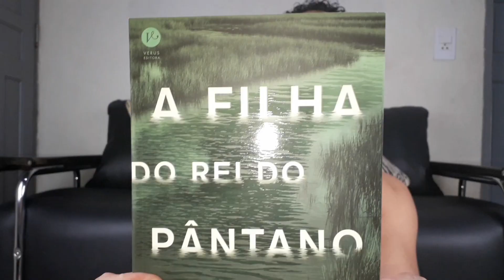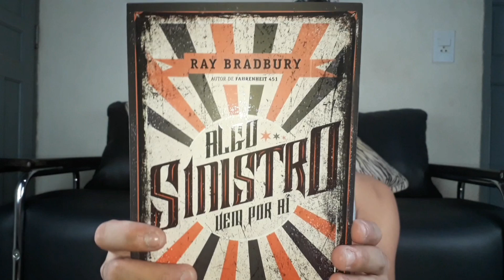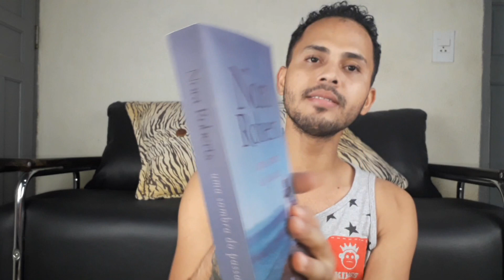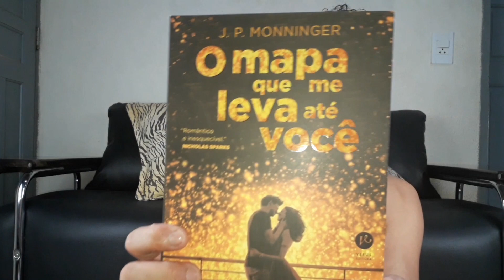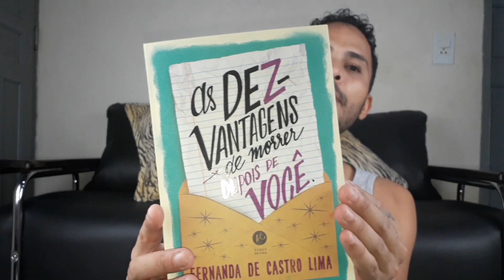UNBOXING | GRUPO EDITORIAL RECORD | #07 | EZEQUIEL SOUZZA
Oba, mais um unboxing aqui no canal, espero que gostem, se gostar já sabem ne?, deixa seu like, se inscreva no canal e comentem pra eu saber que você passou por aqui!

► COMPRE NA AMAZON E COLABORE COM O CANAL:

MINHA WISHLIST: